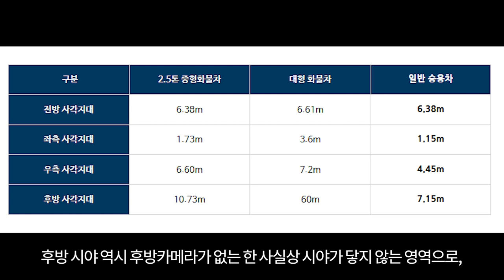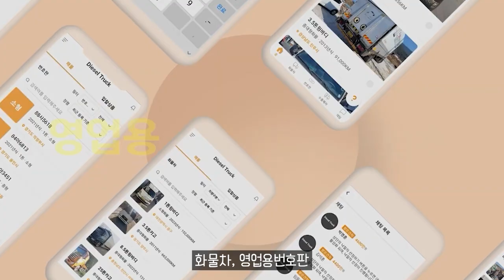화물차 사각지대의 위험성! 얼마나 안보이길래？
11.5톤 12.5톤 14톤 14.5톤 16톤 17톤 18톤 21톤 22.5톤 25톤